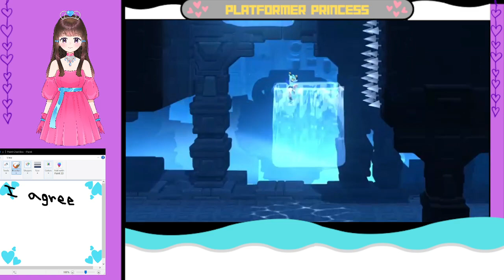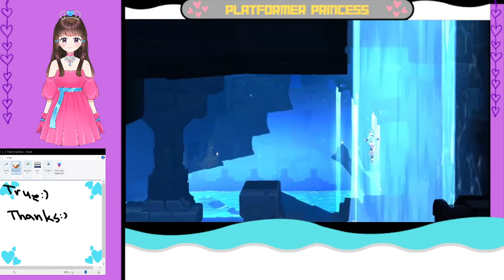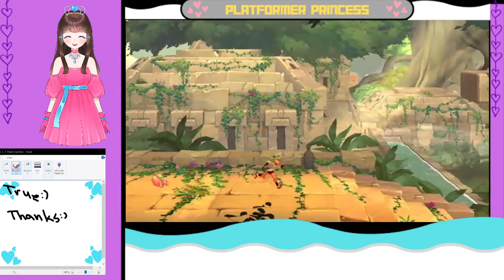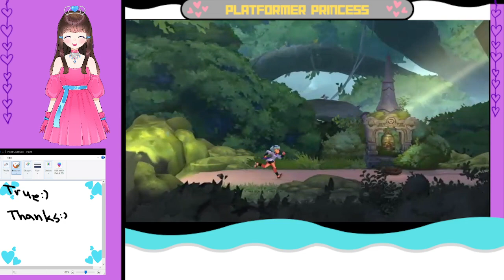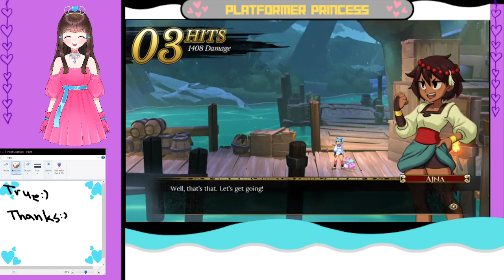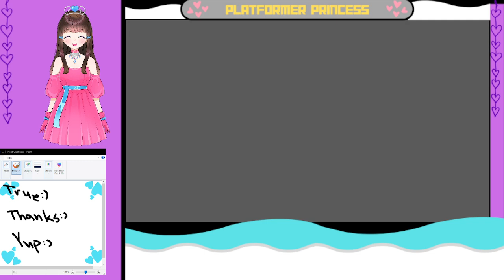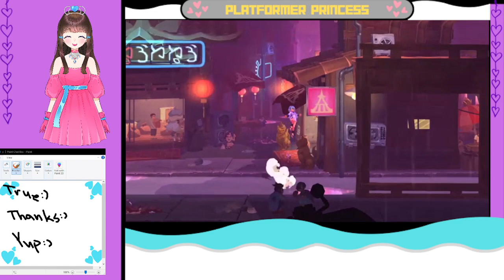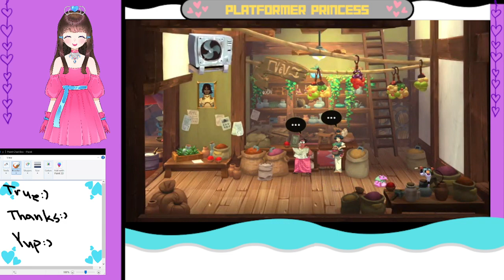Indivisible part 15